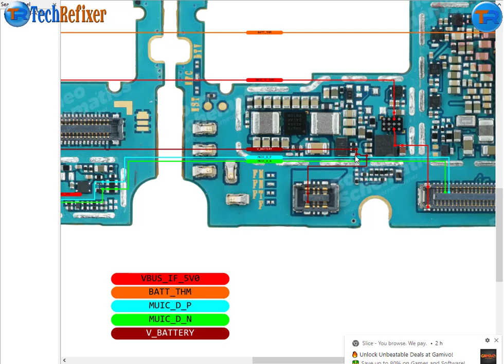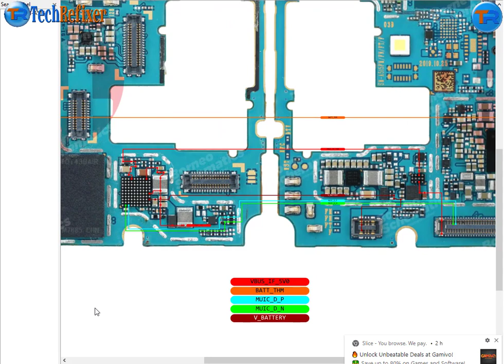Samsung Galaxy A51 A515 Charging ways jumper solution